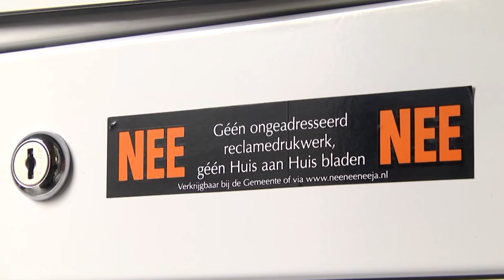N1 Kort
++ 115 nieuwe woningen in Kolping ++ Bussen uit Burchtstraat? ++ ja-ja-sticker ++